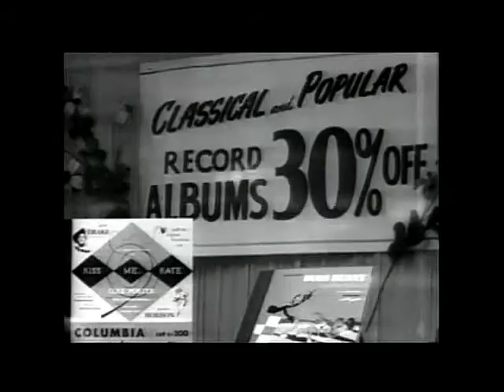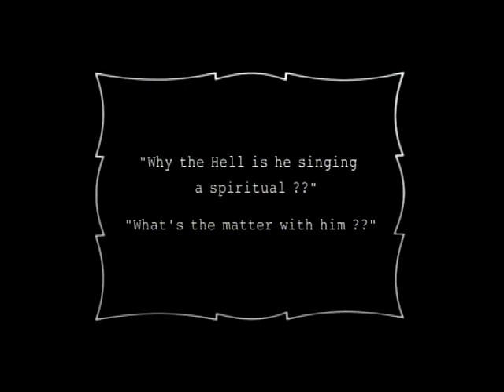THE BLUES : A MUSICAL JOURNEY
SKIP JAMES WENT BUST